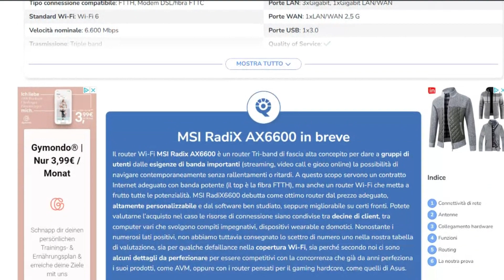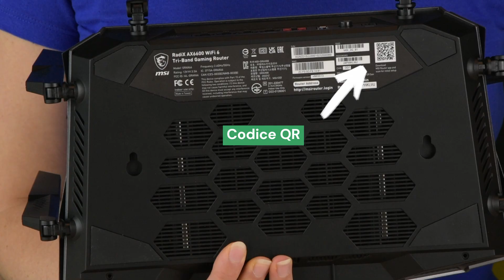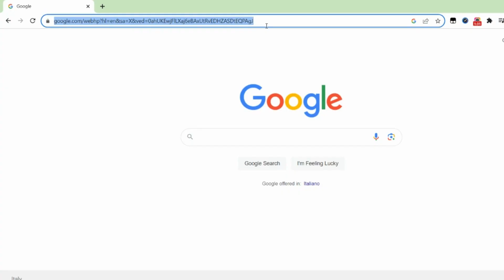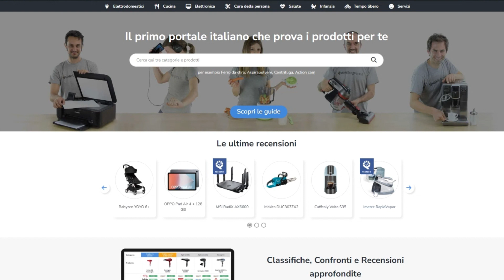MSI RadiX AX6600 | Le recensioni di QualeScegliere.it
In questo video testiamo il router Wi-Fi MSI RadiX AX6600, un modello appartenente a una fascia di prezzo alta. Consultate la nostra recensione completa se volete scoprire tutte le caratteristiche di questo modello.

Avete dubbi, domande, richieste per un prossimo video? Lasciateci un commento! Grazie per averci seguiti, alla prossima!